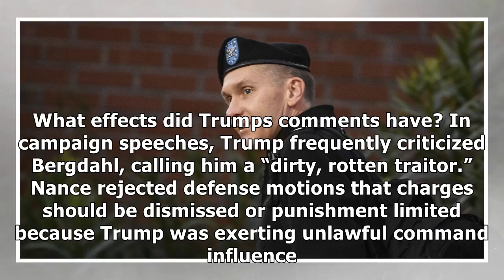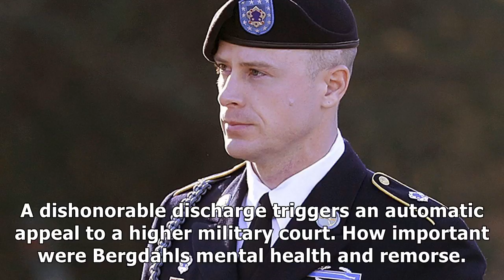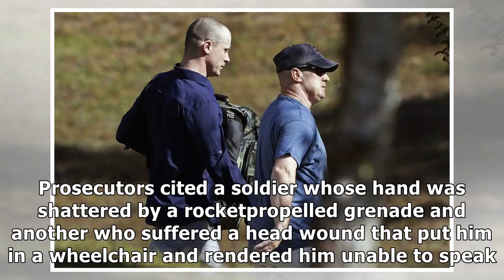Donald Trump - Legal experts: bowe bergdahl judge weighed complex leniency factors